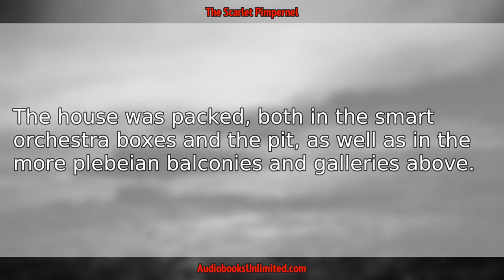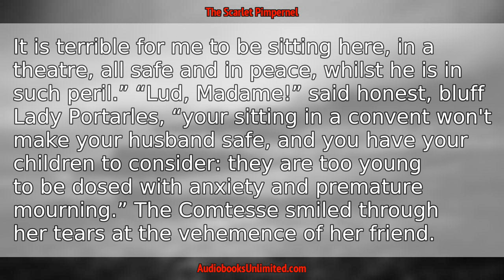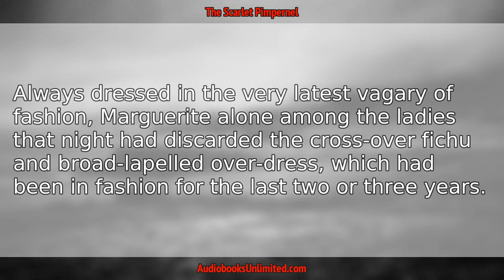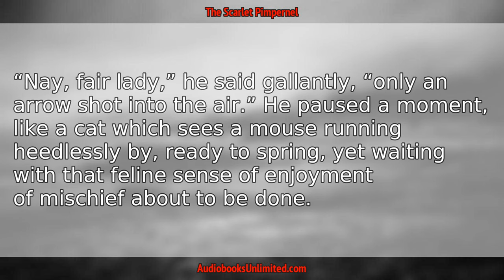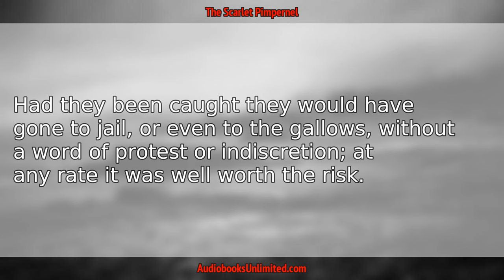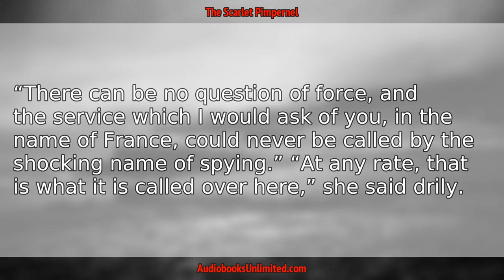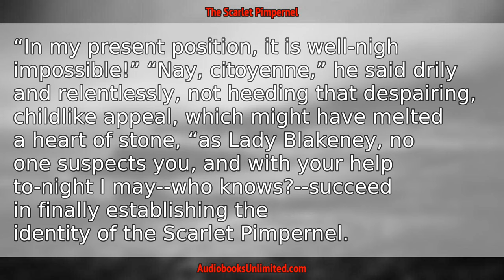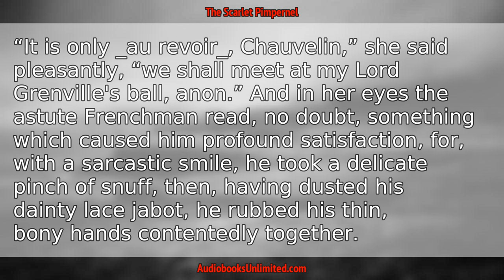The Scarlet Pimpernel Audiobook Chapter 10